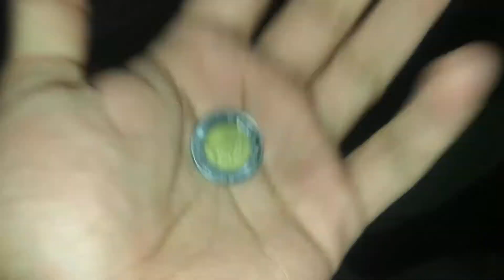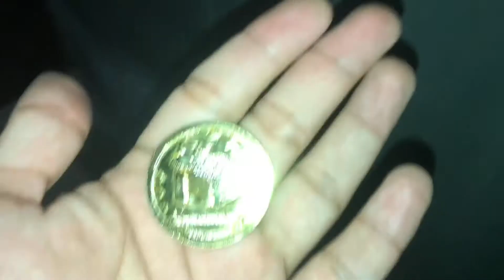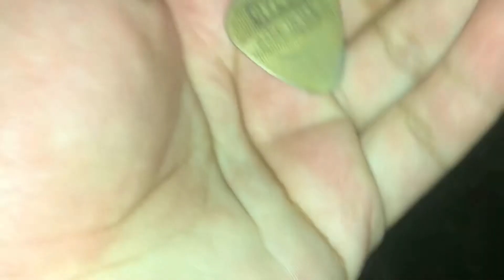FIND AFTER FIND! (Geocaching)